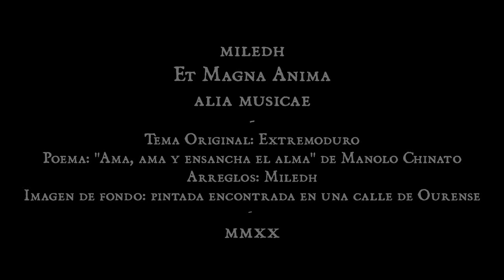ET MAGNA ANIMA (Extremoduro Cover)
Hace tiempo, camino del trabajo, me descubrieron la canción "Ama, ama y ensancha el alma" de Extremoduro, musicalización de un poema de Manolo Chinato. Me gustó desde el primer momento; alegre y con mensaje.
Prometí hacer una versión de esta canción y hasta hoy no había cumplido con lo prometido.
Reconozco que para que los que conozcan el tema original, está versión pueda parecerles demasiado triste, por no decir "ñoña". Pero el caso es que siempre me ha gustado coger canciones y cambiarles el tono: trocar alegría por melancolía y viceversa.
Por supupuesto, vaya aquí mi total reconocimiento y agradecimiento a Extremoduro y su tema, y a Manolo Chinato por su poema (y su voz recitando su obra; y su imagen, si, es el de las fotos ;-)

IMPORTANTE: Todo los derechos de la obra original pertenecen a los autores de la misma. Esta versión es tan solo un homenaje sin afán de lucro y no puede ser reproducida o distribuida por ningún medio con tal intención.